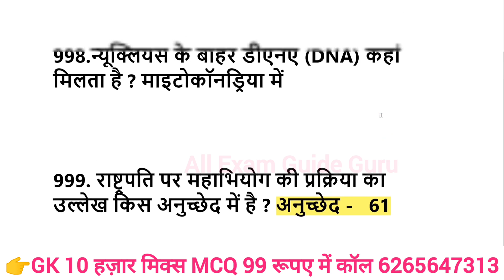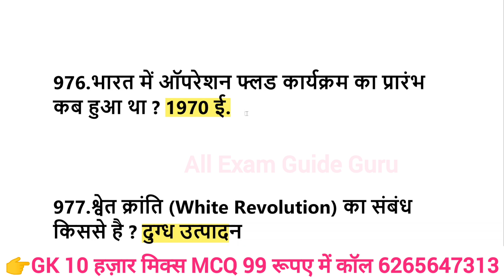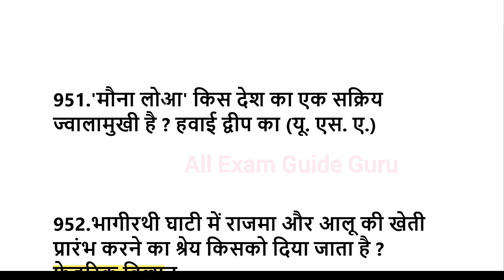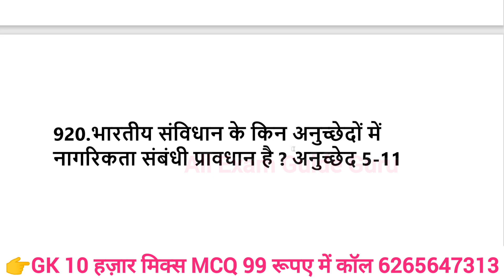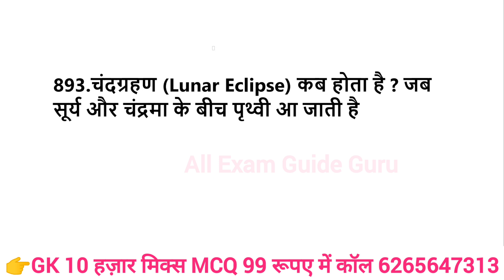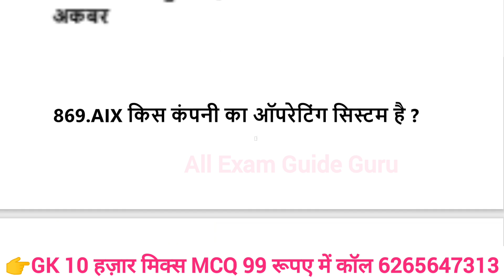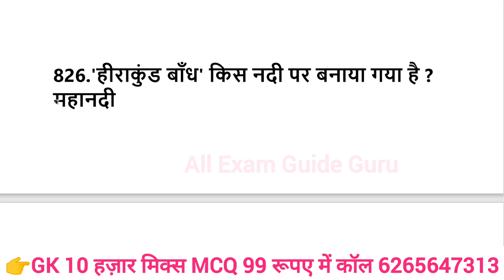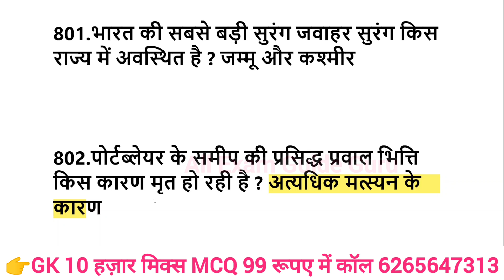top 200 gk one liner in Hindi,